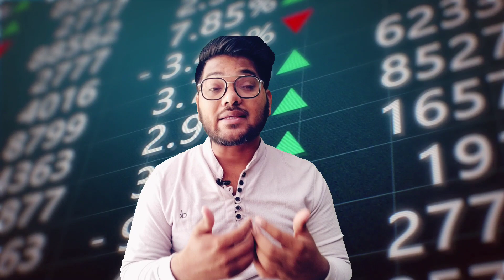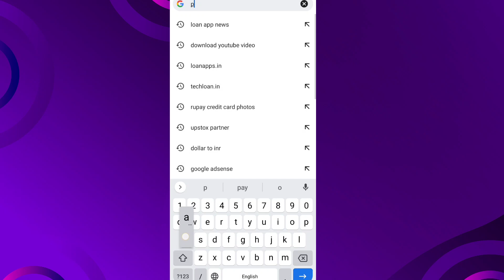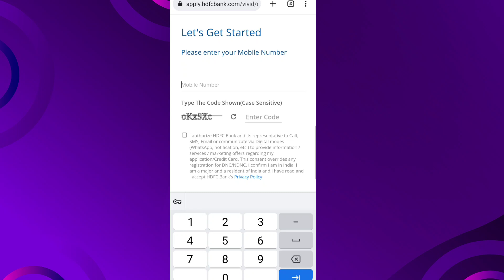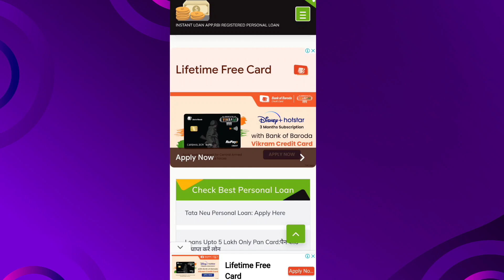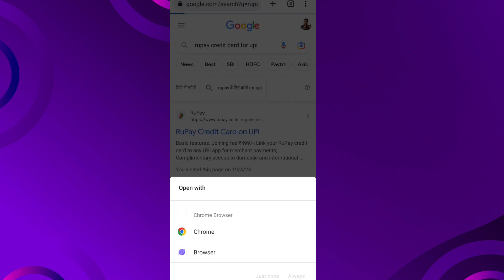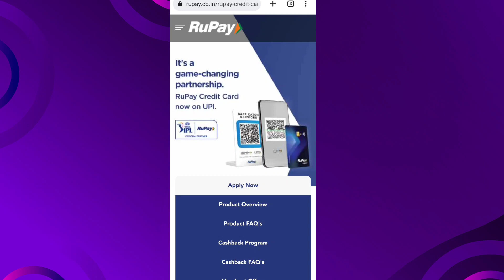Top 11 Rupay Credit Cards for UPI || Best UPI Rupay credit cards for life time free || Credit Card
💳One Card Credit Card Apply link👇2500Per Refer

💳 IDFC WOW CREDIT CARD LINK 👇Lifetime Free

💳 IDFC UNSECURED CREDIT CARDSLifetime free

Top 4 Credit Cards on Fixed Deposit | Best Fd credit cards in India | Onecard, IDFC Wow Credit Cards